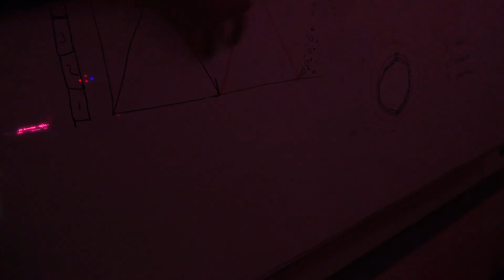ポイラボ ビジュアルポイリサーチ for 第６６回紅白歌合戦 流星エフェクト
ポイラボ  Poilab
Visual poi research